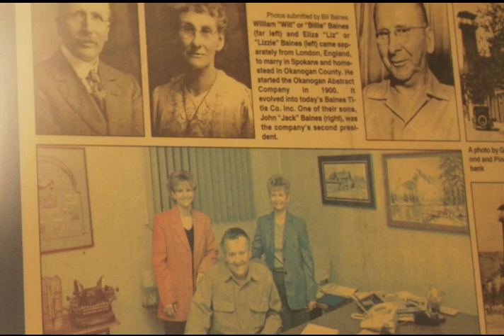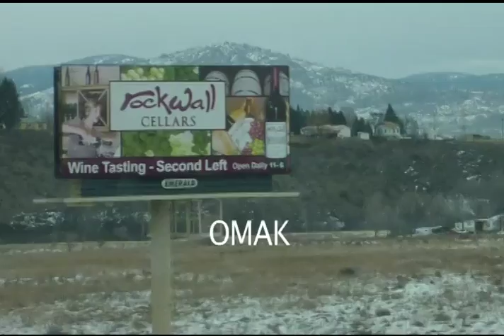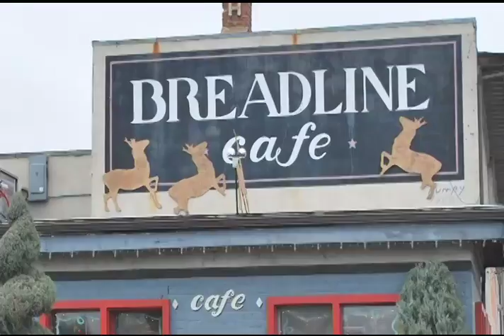Baines Title Talks about the Okanogan & Tumbleweed Film Fest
Tumbleweed Film Festival interviews Laura VanBrunt from Baines Title & Escrow about the beautiful and diverse Okanogan region of Washington State. Baines Title offers title and escrow services throughout Washington and is based in Omak.